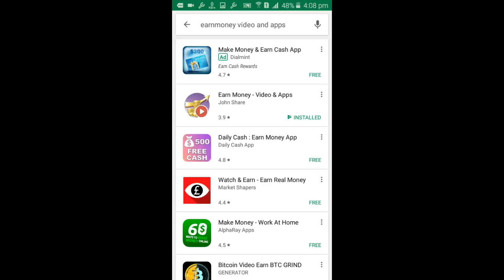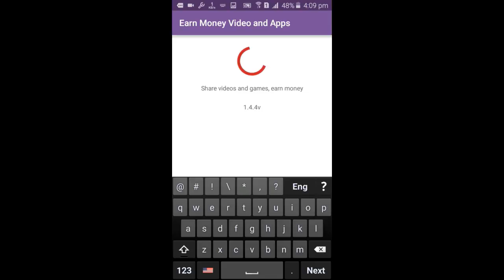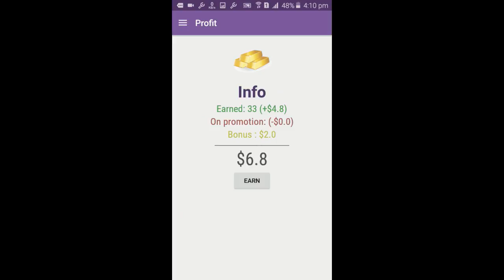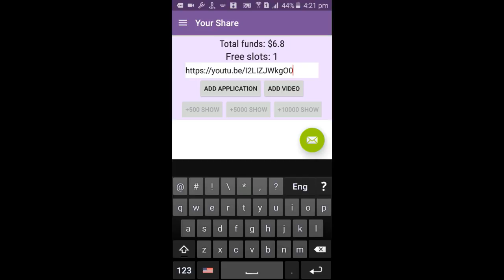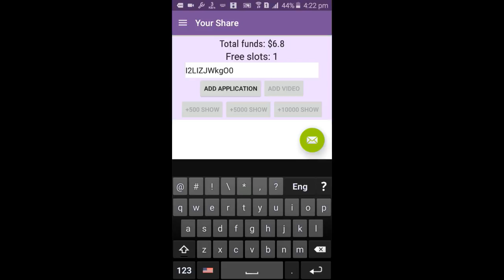how to increase youtube views for free in 2018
simple way to increase youtube views for free

In this video, you'll learn some of the best ways to increase YouTube views for free in 2017. We all want to get a million views per video like others videos or some of the other top YouTube celebrities, but it's something you really have to work for. Luckily, you won't have to do everything the hard way and take over a year to figure out how to get more views because I've been there before already. I'll show you some of the most important strategies I've learned for increasing YouTube video and channel views so you can apply them yourself. I'll also show you some great tools and resources to help you.

Boost YouTube Views:
8 Simple Tricks To Turbo Charge Your Video Traffic: If you've prayed to the video marketing gods and your videos are still not getting more YouTube views than you expect, well... you've come to the right place! In this video, This tutorial shows you how to increase YouTube views for free by simply making 8 simple changes to your existing (and future) videos:

 Tip #1- Add Keyword Rich Titles
Tip #2-Create a  Description
Tip #3 -Transcribe your videos
Tip #4 - Add attractive Custom Thumbnail
Tip #6 Create an External Link Annotation
Tip #7 In Video Programming for a custom Watermark on ALL your videos
Tip #8 Embed your video on your blog This video teaching your

how to optimize your videos and boost YouTube views could add new life to your business! Please be SURE to click through the video for tutorial videos on how to do each Tip for boosting YouTube traffic!